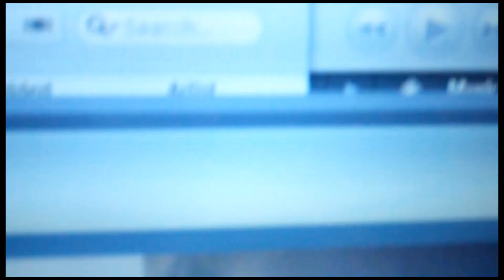Driftless Pony Club Discography Review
Awesome Indie rock band who needs much more exposure